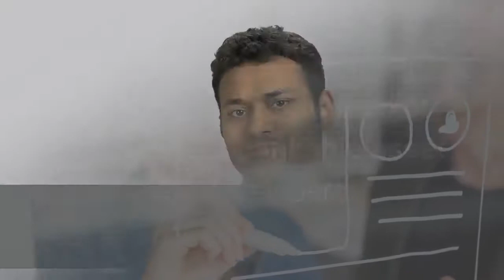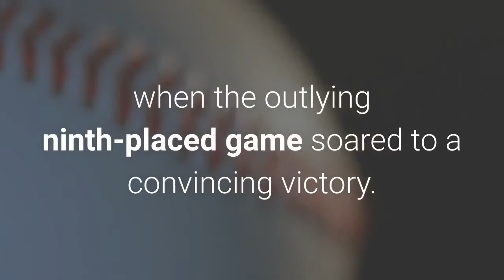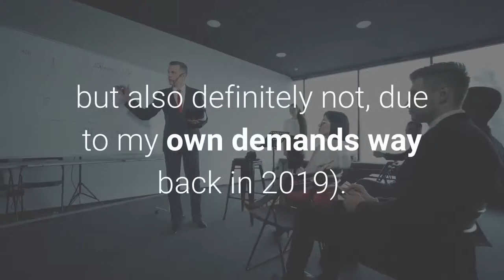This PS2 Era Game Is What Players Want Remastered Most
Remasters are part of modern gaming furniture. Whether you want them or not, they’re a bankable asset for developers and publishers who might be short of an idea or two: classics are reintroduced to all-new audiences to create huge marketing opportunities, and speaking from experience, to satisfy the cravings of older, 30-something gamers who can’t let go of the past. Yet for every Shadow of the Colossus, Spyro the Dragon or Command & Conquer, there are ten other games people are demanding upgrades for. To identify what these are, the unimaginatively named British retailer GAME created a complex algorithm to discover which past classics were most in demand, based on search volume, trends, articles, engagements, and even social “love reactions,” marking each game out of a total of 500. At this stage, GTA: San Andreas appeared to be the runaway winner, with a score of 403. Rockstar Games’ classic, which was partially upgraded through several emulated ports for the PS3 and Xbox 360 between 2008 and 2015, narrowly edged out Tony Hawk’s Pro Skater 3 & 4 (which I now need in my life, after the incredible THPS 1 + 2), plus fellow Rockstar classics Red Dead Redemption, Bully, and GTA: Vice City. However, the real battle came when GAME asked its followers to vote on the top ten through a series of Twitter polls, when the outlying ninth-placed game soared to a convincing victory. After beating Vice City and Red Dead in its own bracket, action-adventure racer The Simpsons: Hit & Run dominated the final vote, taking a whopping 44% of the concluding ballot despite going head-to-head with San Andreas (24%), Metal Gear Solid (19%), and Bully (11%). Hit & Run was Radical Entertainment’s 2003 follow-up to its 2001 outing The Simpsons: Road Rage–a glorified Crazy Taxi clone that offered little of the SEGA legend’s charm, and even ended up being subject to legal action for copyright infringement. However, sequel Hit & Run–which featured on the PS2, Xbox, GameCube and PC–managed to confound expectations and became a cult hit in the years to follow due to its clever writing, great handling, and hilarious alternative approach to the then-dominant Grand Theft Auto III. Still, the general public are not always to be trusted in polls like this, as evidenced by the relative indifference shown towards GAME’s 23rd-placed TimeSplitters 2, a game that will finally get a sequel in the coming years after the revival of Free Radical Design (perhaps, but also definitely not, due to my own demands way back in 2019). Meanwhile, SSX Tricky–a game better than SSX3, and I’ll fight anyone who disagrees, even though I will most definitely lose–placed in eighth. Elsewhere, Legacy of Kain: Soul Reaver was a surprisingly low 15th; Fallout New Vegas was a paltry 18th; and worst of all, GoldenEye was a frankly baffling 26th. Maybe too many people have been burned in multiplayer games by friends playing as the pint-sized Oddjob, Baron Samedi, or Moonraker Elite (Female).